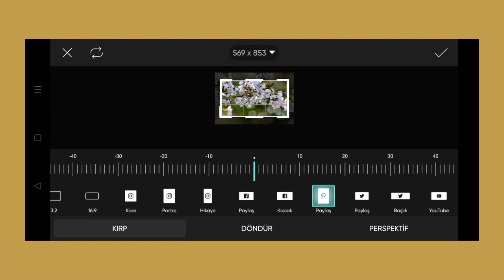Trending HDR video | A Screen Of Pure Pink sdc editing cc | Background | Bp Backdrop A380F K #100